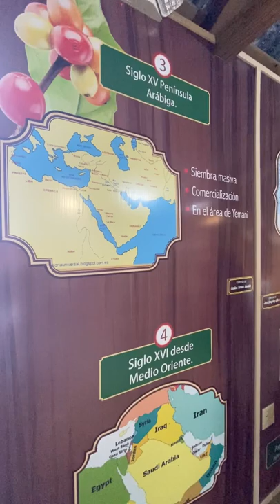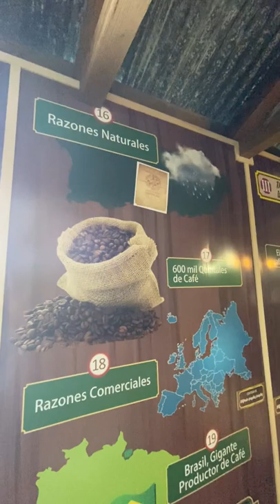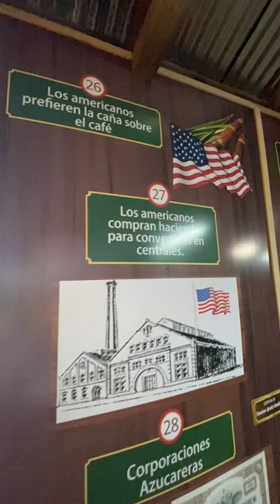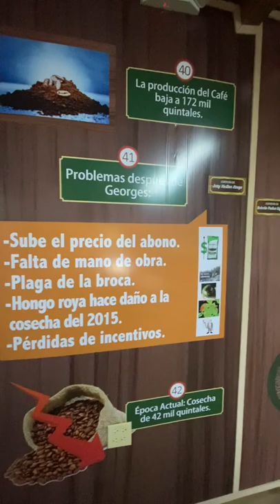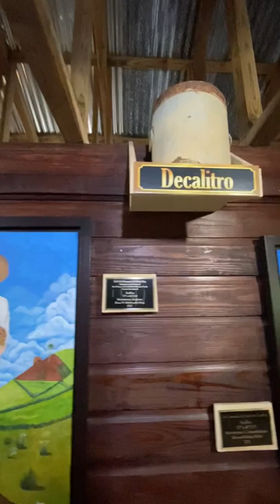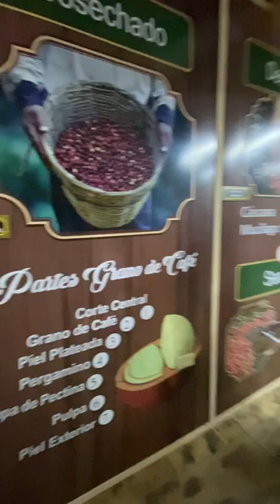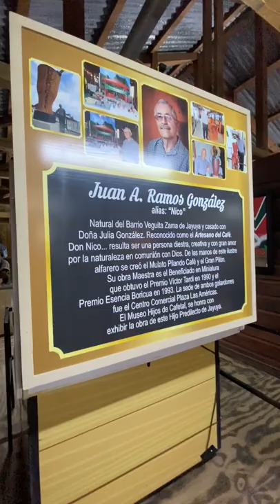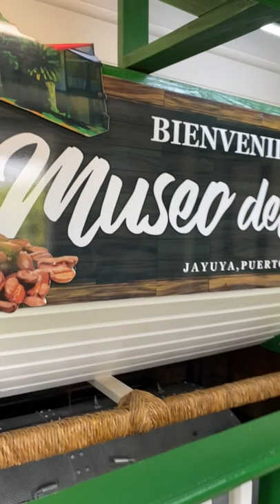Museo del Café en Jayuya, Puerto Rico 🇵🇷